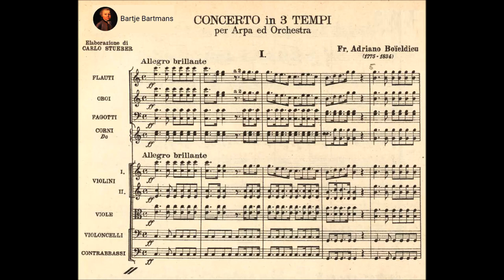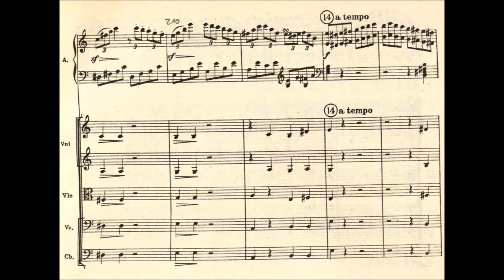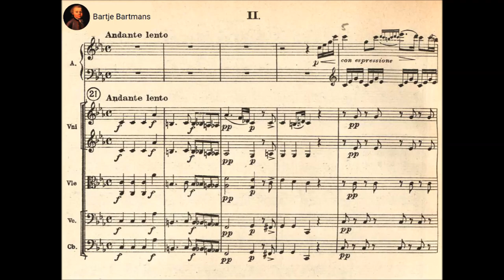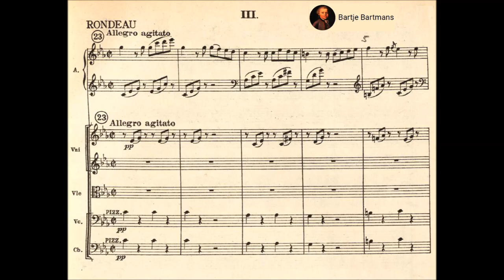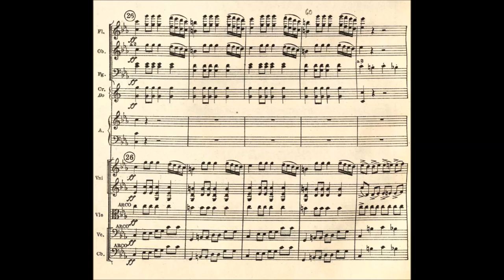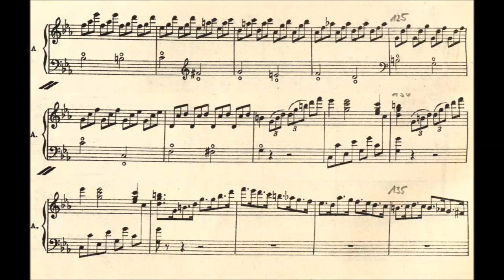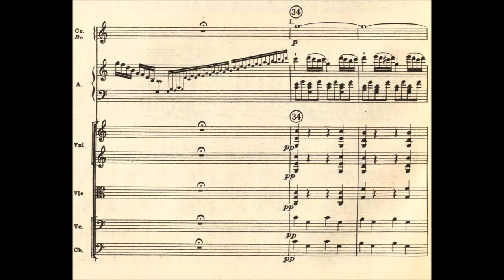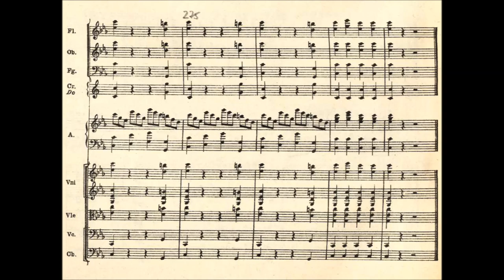François-Adrien Boieldieu - Harp Concerto (1800)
François-Adrien Boieldieu (16 December 1775 – 8 October 1834) was a French composer, mainly of operas, often called "the French Mozart".

Harp Concerto in C major (1800)

1. Allegro brillante (0:00)
2. Andante lento (9:00)
3. Rondeau - Allegro agitato (13:17)

Maria Robles, harp and St. Martin-In-the Fields conducted by Ilona Brown

Although his reputation is largely based upon his operas, Boieldieu also composed other works. Among them was his Harp Concerto in C, written in 1800–1801 and one of the masterpieces of the harp repertory. He was appointed as second class professor of piano in 1798, became professor of composition at the Paris Conservatoire in 1820 and in 1817 he succeeded Méhul as one of the forty members of the Académie des Beaux-Arts. He received the Légion d'honneur in 1820. He gradually lost the ability to speak, no doubt due to cancer of the larynx. The bankruptcy of the Opéra-Comique and the revolution of 1830 added to his woes. To save him from poverty, Adolphe Thiers awarded him a state pension of 6,000 francs. On September 25, 1834, he made his last public appearance at the premiere of Adolphe Adam's Le chalet. In this way, he stylishly passed on the baton to his brilliant pupil.

He was a freemason, initiated at the Parisian lodge Les Arts et l'Amitié ('Arts and Friendship') – belonging to the Grand Orient of France, – as well as having been a member of the lodge 'Palestine' (in St Petersburg), and an honorary member of the lodge 'Les Amis Réunis' ('Friends Re-united'), also in St Petersburg.

Boieldieu died in Varennes-Jarcy. On 13 November 1834 his heart was interred in Rouen, in a tomb paid for by that city and designed by Charles Isabelle, while his body was interred in Père Lachaise Cemetery in Paris. He was survived by an illegitimate son (Adrien) Louis (Victor) (1815–83), mother Thérèse Regnault; he was also a composer.